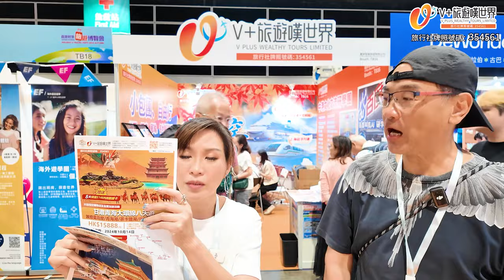一生人必去 西安、青海 丨茶卡鹽湖《天空之鏡》| 博士、空姐極力推介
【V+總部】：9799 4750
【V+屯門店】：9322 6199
地址：新界屯門新合里3號滙景峰一號2705室
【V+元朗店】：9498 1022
地址：香港新界元朗青山公路99-109號元朗貿易中心11樓02室
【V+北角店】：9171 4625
地址：香港北角英皇道255號國都廣場2/F樓215號鋪
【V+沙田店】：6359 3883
地址：香港新界沙田沙田車站圍一號連城廣場7樓725號鋪
【V+旺角店】：97988720
地址：香港九龍旺角彌敦道625號雅蘭中心二期704室
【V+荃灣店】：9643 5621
地址：香港新界荃灣南豐中心商場618B
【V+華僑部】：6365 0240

【V+深圳總部】：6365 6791
地址：深圳前海青年夢工廠北區G棟3層302A
【V+珠海總部】：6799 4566
地址：珠海市高新區金玉路 199號香山中心901-903室
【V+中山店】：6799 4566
地址：中山西區港隆南路16號時代美宸17棟6卡商鋪
【V+肇慶1店】：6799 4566
地址：肇慶市鼎湖區華僑城純水岸湖岸花園10棟10卡
【V+肇慶2店】：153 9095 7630
地址：肇慶市鼎湖區鼎湖大道時代年華16棟2卡商鋪
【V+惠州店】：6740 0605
地址：惠州市惠東縣十里銀灘海逸灣三期3號樓1號地鋪